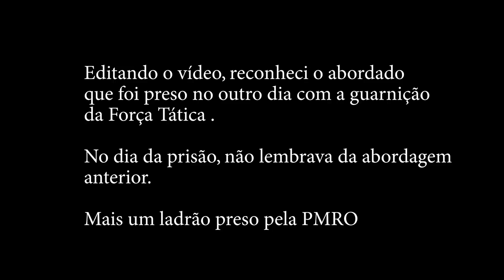NESSE DIA O MALA ESCAPOU | POLÍCIA 190 RONDÔNIA VÍDEO 18 | 1a TEMPORADA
VÍDEO 18 / 1a TEMPORADA

Ajude-nos com nosso canal

Conta Poupança do Canal :
CAIXA ECONÔMICA FEDERAL
Agência: 3320
Op: 013
Conta Poupança: 21869-3
Eduarda Albuquerque Hadad

PARA EFEITO DE INFORMAÇÃO: Todo vídeo react que for postado, na maioria das vezes pedimos autorização e informamos o canal mencionado, assim, divulgando tambem o canal e conteúdo, O vídeo tem o intuito de análise . O vídeo está sobre a lei do uso aceitável e não tem intenção de violar os direitos autorais de nenhum conteúdo e nenhum canal.